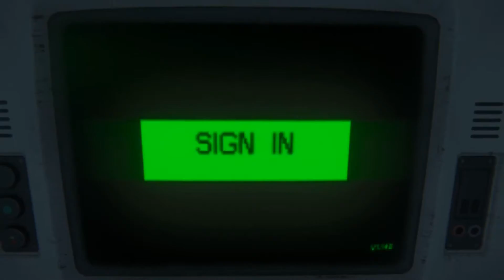Let's Play: Alien: Isolation NM Mode [Part 62] Sometimes you really gotta quintuple check things!